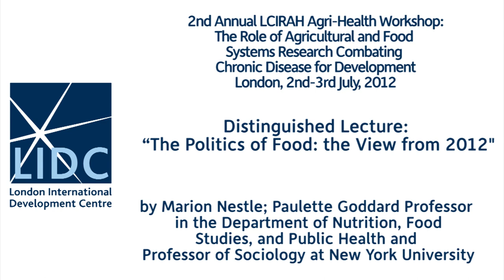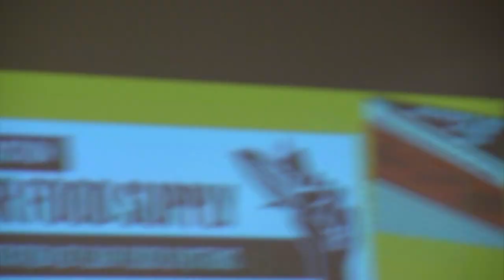Marion Nestle Lecture. The Politics of Food: the view from 2012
"The Politics of Food: the View from 2012" a lecture by Marion Nestle; Paulette Goddard Professor in the Department of Nutrition, Food Studies, and Public Health and Professor of Sociology at New York University. This lecture was delivered on the 2nd July 2012 as part of the 2nd Annual LCIRAH Agri-Health Workshop entitled: The Role of Agricultural and Food Systems Research in Combating Chronic Disease for Development. Organised by the London International Development Centre (LIDC), recorded at the Brunei Gallery, SOAS, University of London.